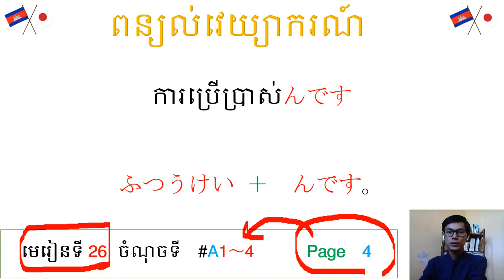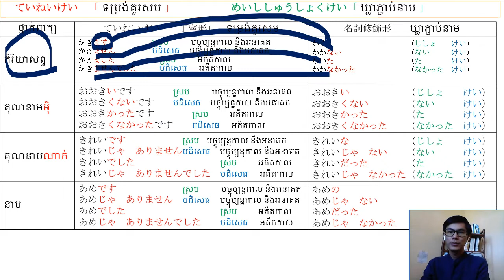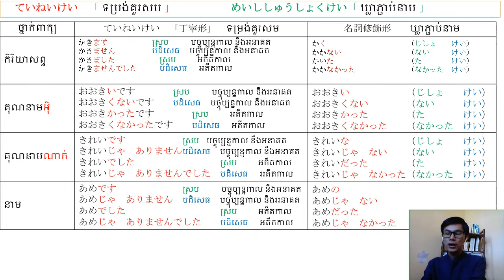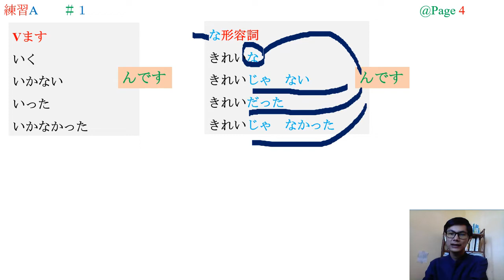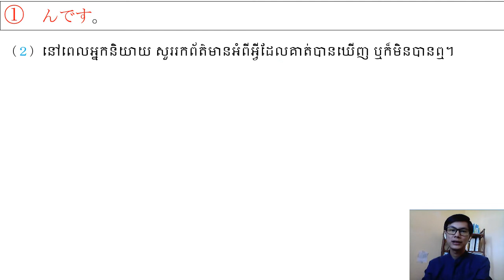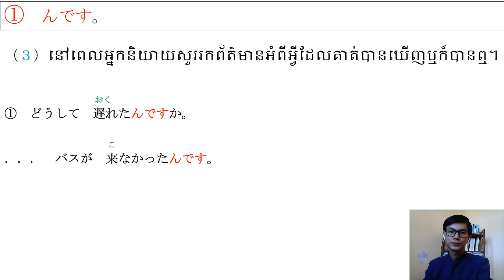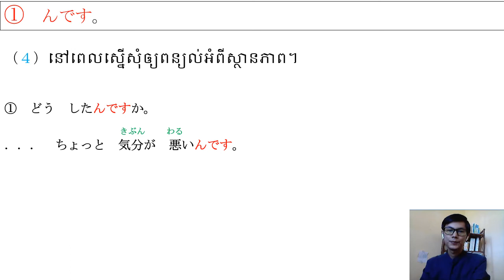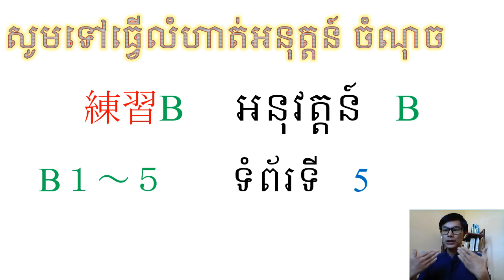１． L２６ A１～４＋B１～５ Page ４#welcom_to_veasna_official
１．　　L２６　　A１～４＋B１～５　Page　４